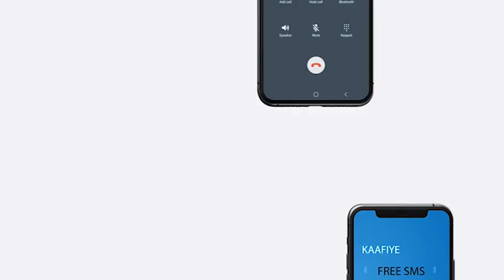Dadka xoolo dhaqatada ah ee deg Xabaalo Tumaalo ayaa ka cawday dhul daaqsimeed laga baabiiyay